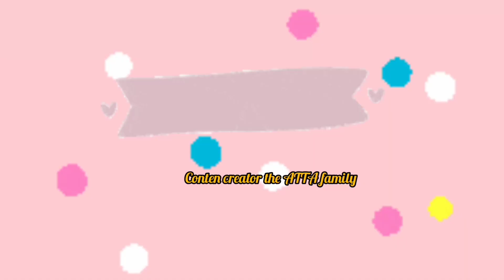habis main sama ameena dan unboxing vesva baru, lanjut kunjung pesantren AHHa binaumma